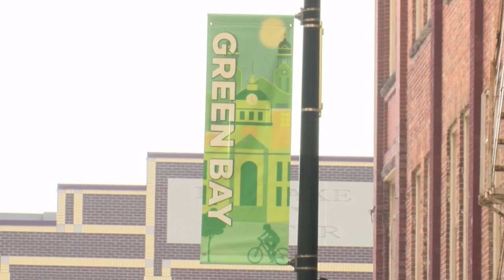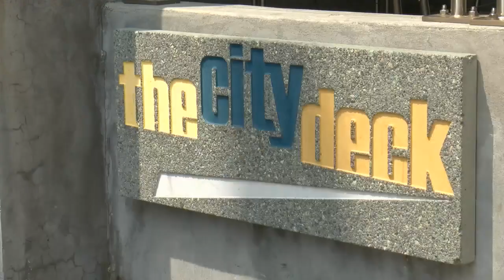green bay business affected by poor air quality